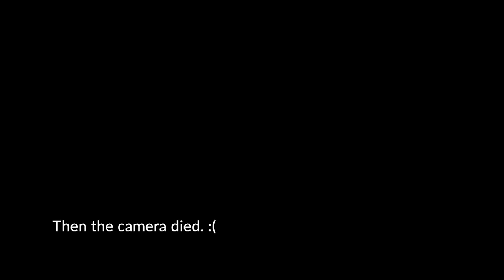Forging wrought iron chain bindings